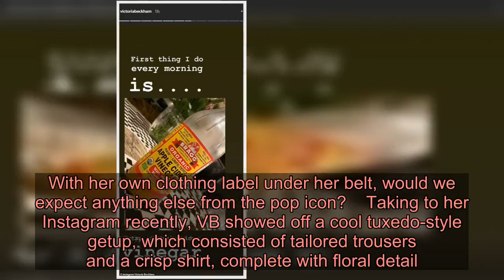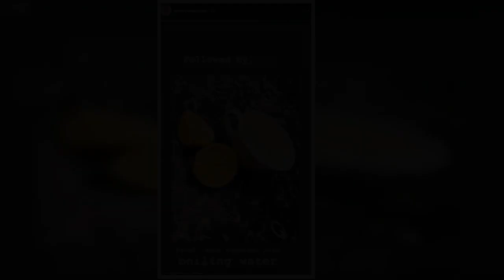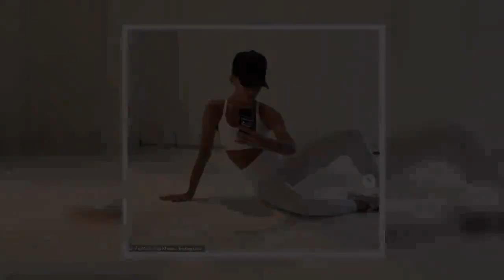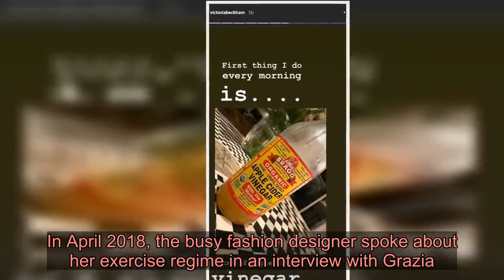Victoria Beckham strikes a pose in business-inspired ensemble as she returns to work following Chris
She enjoyed a chilled-out family break over Christmas. Yet it was business as usual for Victoria Beckham on Friday, as she shared a stunning snap on Instagram while preparing to return to work. The pop star-turned-fashion designer, 45, looked sensational in a monochrome ensemble from her collection in a snap shared a day after she revealed her incredibly healthy morning routine to her devoted fans and followers.    Go classic like Victoria Beckham in a shirt from her own collection   Victoria Beckham Spring 2020 shirt   Shop the label!  With her own clothing label under her belt, would we expect anything else from the pop icon?    Taking to her Instagram recently, VB showed off a cool tuxedo-style getup, which consisted of tailored trousers and a crisp shirt, complete with floral detail.   We love the classic silhouette, which has been updated with an oversized tie neck and a black floral design.   It's from her SS20 collection so hasn't hit the stores yet. In the meantime, click right to find a similar shirt from her current collection.   Or why not grab one of our favourite lookalikes from the carousel below. We managed to find some stylish buys for every price point!  * PRICES MAY NOT BE AS ADVERTISED   ...NOW GET ONE LIKE IT  Previous   Next  £32  Warehouse tie shirt (now reduced to £12   Buy now   £45  Closet tie shirt at Asos (now reduced to £32)   Buy now   £190  MICHAEL Michael Kors tie shirt at Farfetch (now reduced to £152)   Buy now   £512  Alexis tie shirt at Farfetch (now reduced to £352)   Buy now  Victoria looked sensational in her self-designed ensemble, complete with an elegant white shirt with tapered trousers and sky-high heels. She shared a caption on the shot reading: 'Back to work in a monochrome look from a collection I’m launching very soon!! x VB'. Just a day before, Victoria gave a candid look at her morning routine on Instagram- which features cleansing hot water and lemon and a breakfast prepared by Harper.The mother of four revealed she starts each day with two teaspoons of apple cider vinegar and shared a photo of Bragg Organic Apple Cider Vinegar.    Apple cider vinegar is a favourite among A-list stars such as Jennifer Aniston and Miranda Kerr with health benefits including lowering blood sugar, killing bacteria and aiding weight loss. The beauty then follows it up with fresh lemon squeezed into hot water which can help improve skin, detoxify the body and aid digestion.Victoria also revealed daughter Harper, eight, sweetly prepares her superfood breakfast, a delicious concoction of chia seeds and almond milk, with a 'random raspberry.' She wrote: 'So sweet and kind. Thank you Harper Seven.'   The Wannabe hitmaker then enjoys a few espressos before heading off on her two hour workout and the school run.In April 2018, the busy fashion designer spoke about her exercise regime in an interview with Grazia.Victoria explained: 'I get up, do half my worko